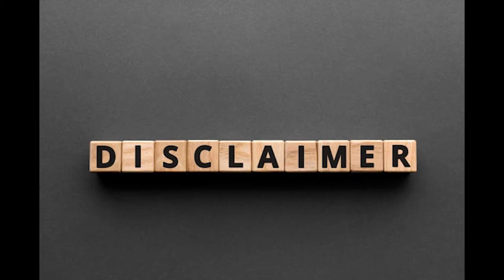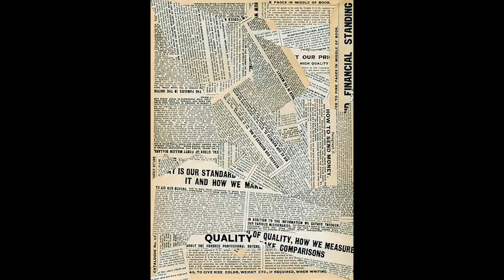Life in the Talbot Settlement- Episode 36 Crime & Tragedy Part 2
Life in the Talbot Settlement is a podcast on Anchor by Spotify
Episode 36-Crime & Tragedy Part 2

Funded by the Department of Canadian Heritage.
Host - Angela Bobier  Music - Jack Witmer  Video - Katlyn Reintsma
Producer - Katlyn Reintsma